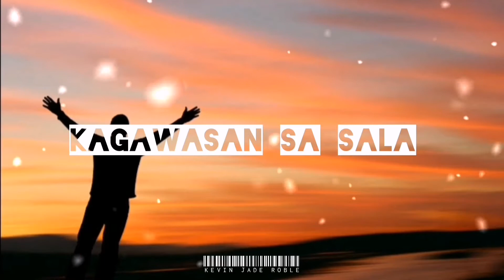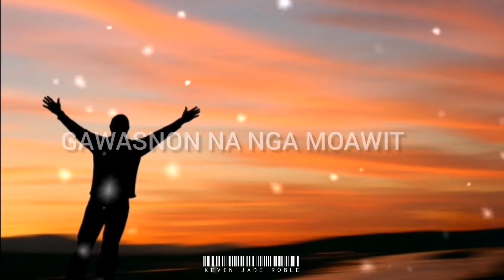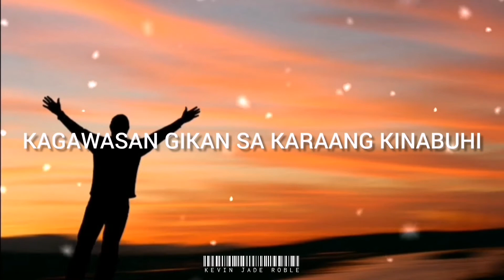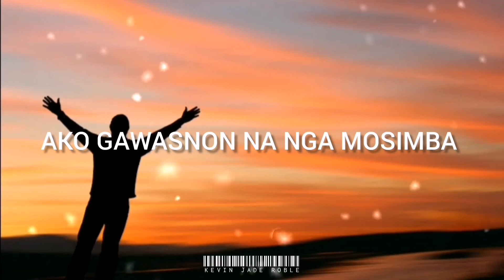Kagawasan Sa Sala (Lyrics)